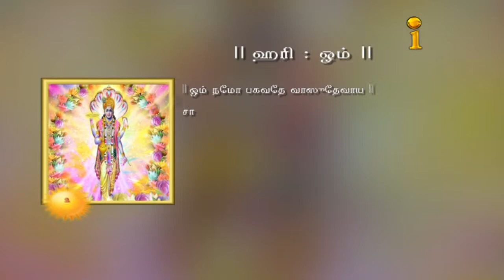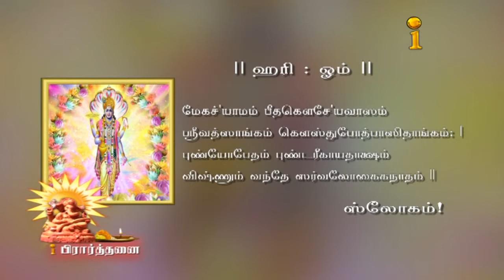I Prathanai Palmistry Aarokiya Regai || Interactive TV || Part 03